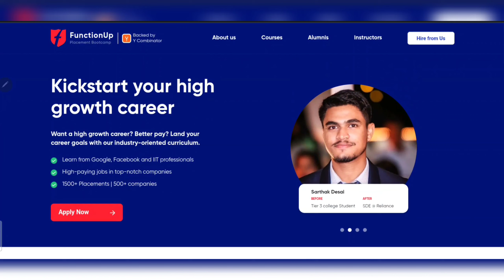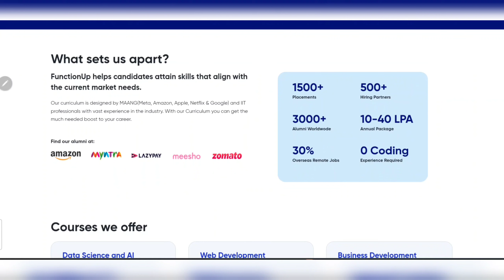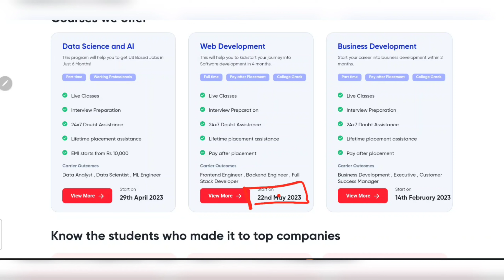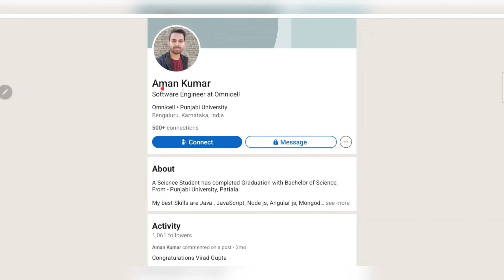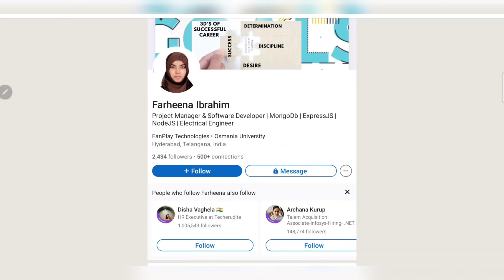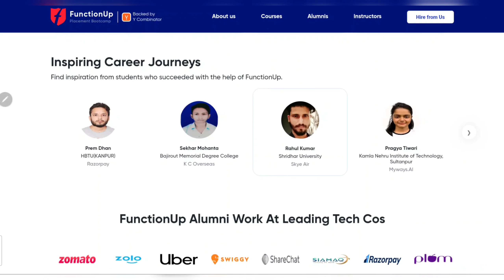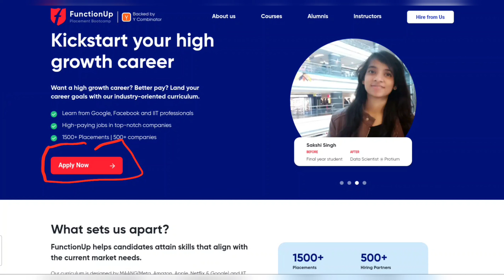Amazon 2023 Recruitment For Freshers | Freshers Jobs | Permanent Jobs | Diploma, Btech, Any Graduate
Mining Jobs,
10 based jobs
12pass jobs,
BPO jobs
Gaming Jobs,
Calling Jobs
freelancing jobs,
Backend jobs
NHAI Jobs,
Metro Jobs,
adani jobs,
IIT Jobs,
Ministry Jobs,
NPCC jobs,
Refinery Jobs,
ISRO jobs,
Railway jobs,
Adani jobs
Latest Jobs,
Engineers Jobs,
Civil Engineering,
Mechanical Engineering,
Electrical Engineering,
Electrical Engineering Latest Jobs,
Engineering Jobs,
CS Jobs,
IT Jobs,